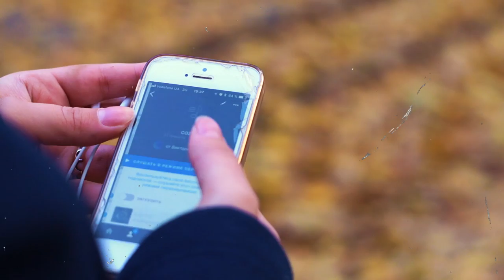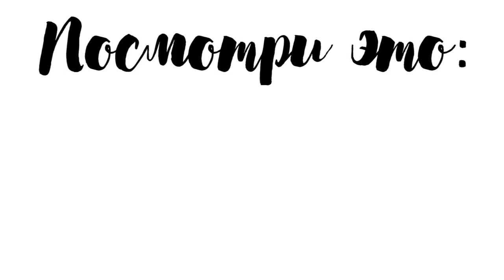Создай уют внутри себя.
В этом видео я  расскажу тебе про уют, то, что он значит для меня и как создать уют внутри себя. ♥